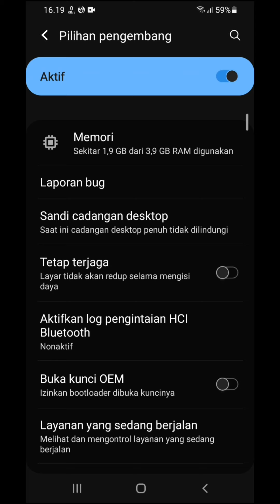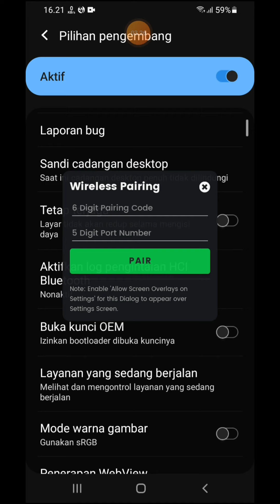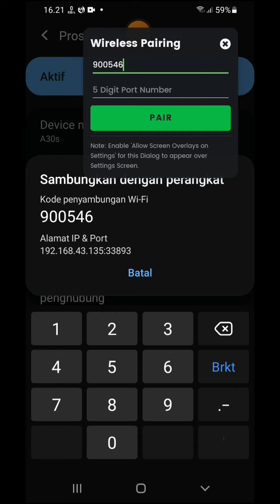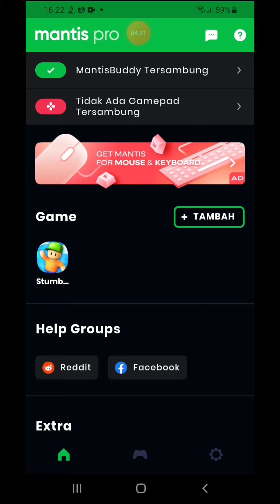Update ! cara setting Mantis gamepad pro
update terbaru mantis gamepad pro.